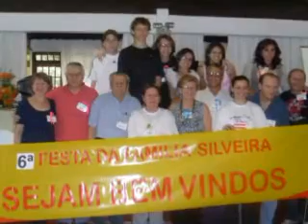90 anos de Miguel da Silveira.WMV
Miguel da Silveira é o patriarca da família Silveira-Wiese de Mafra/SC. Este slide-show foi uma das homenagens apresentadas na festa de seu aniversário em 28/02/2010.